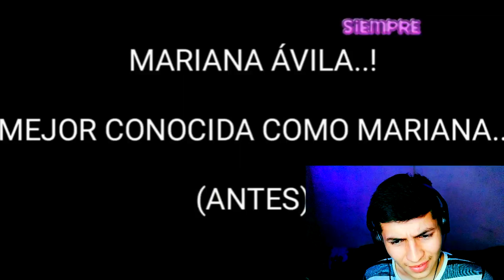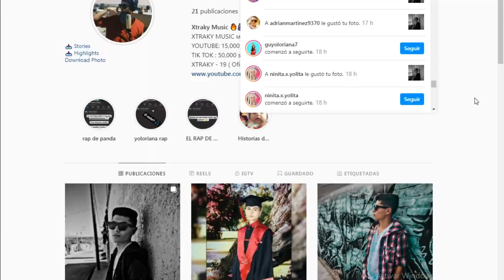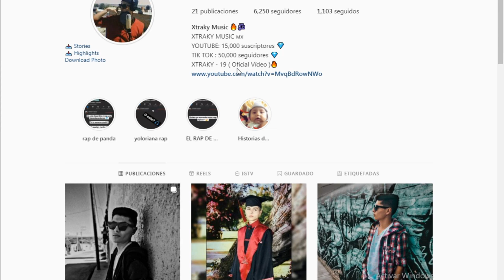YOLO AVENTURAS antes de LA FAMA (NO CREERAS el CAMBIO de NANDO)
HEY HEY HEY, amigo el día de hoy reaccionamos a antes y después de la fama de los integrantes de YOLO AVENTURAS, su cambio fue muy épico , espero y les guste el video